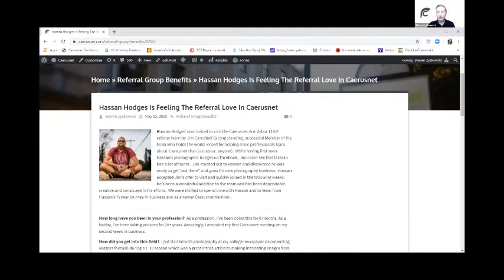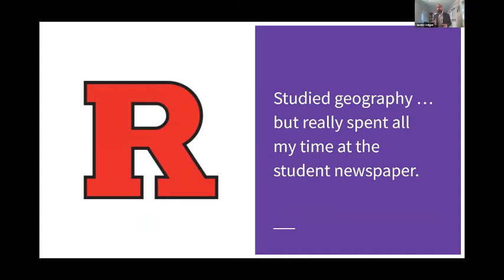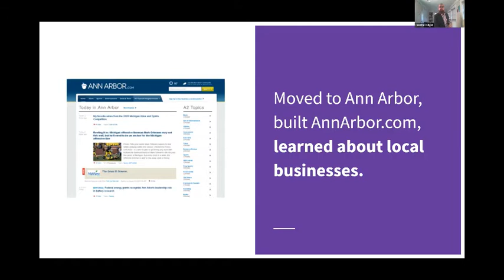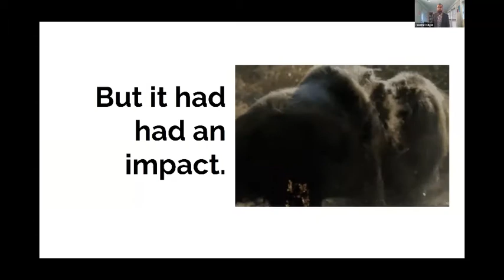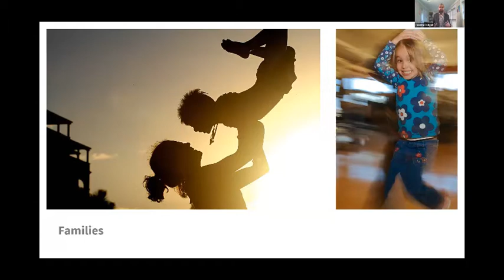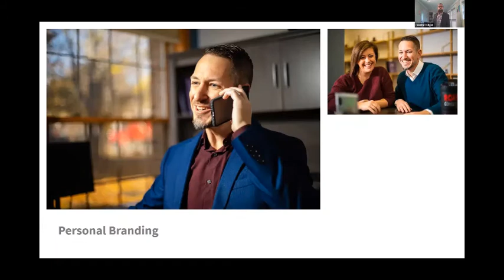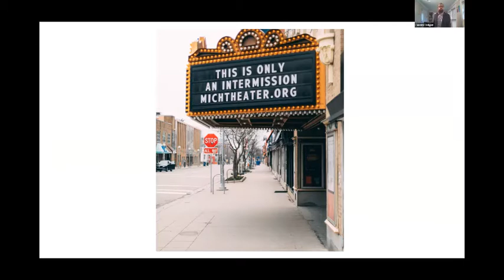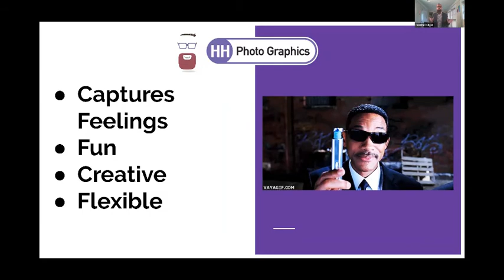Hassan Shines In The Caerusnet Spotlight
Caerusnet encourages Members to do memorable, creative 10 minute presentations when it's their turn to be in the Member Spotlight.  This 10 minute is a great example of that as photographer Hassan Hodges presents to the Tuesday Ann Arbor 11AM-12PM team.
Want more ideas on what to cover during your 10 Min Presentation?  Check out the Spotlight section of the Caerusnet Member Toolbox Manual: